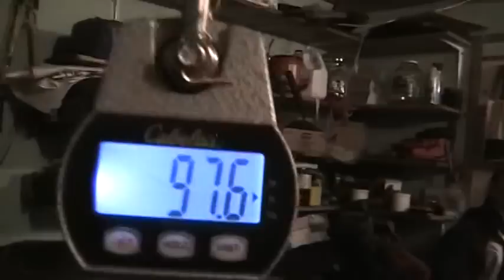Trapping, Out On The Line(2016-17): Day 23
A short one cause there was not much action today.